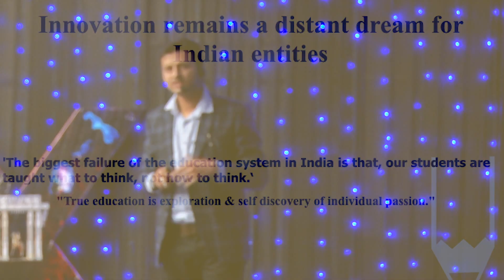ONE STUDENT ONE INNOVATION | SOURABH KAUSHAL | TEDxSREC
Innovation is the best thing that we can give back to the society. In this talk the speaker explains about how a innovation can change the lives and the need of innovation and shares a wonderful initiative called One student One Innovation.

Sourabh koushal is basically an Engineer. He always had a thirst to learn more and more which made him receive prestigious Dr Kalpana Chawla Young Scientist Award. He says “One student, one innovation.” Meet the space enthusiastic, Co-Founder and curator – ‘Xovian’ who is very passionate at his work.